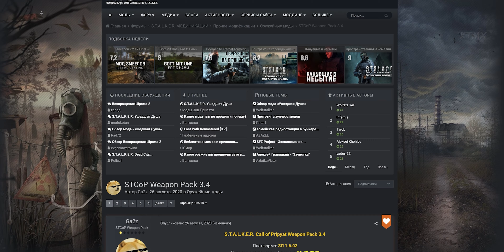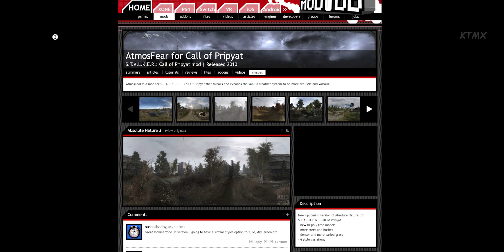Stalker Call of Pripyat Remastered and Ray Tracing REAL LIFE Graphics Mod - RTGI 4K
Looking back, it was a very wonderful experience making this video. In this video, you will see the highest and epic real life graphics in S.T.A.L.K.E.R Call of Pripyat. A look Stalker Call of Pripyat from a new perspective and new and wonderful visual yet so memorable and noticeable and nostalgic. This is the remastered or remake graphics mod for the best game of STALKER Series and one of our favourite game, STALKER CALL OF PRIPYAT.  It's a commentary 4K Cinematic gameplay where I explain the mods I used and etc.

Mods and material used to achieve this graphics:
- Reshade
- RTGI (Ray Tracing Global illumination Shader) by Pascal Glicher
- Absolute Nature
- Atmosfear
- STCOP Weapon Pack

Thanks a lot for watching, don't forget to subscribe to this channel because most of you are not, drop a like if you liked it and turn on the notification if you want to be notified.

Timecodes
0:00 - Introduction
2:00 - Graphics Mod
2:06 - Graphics Mod (Reshade and Ray Tracing Global Illumination)
2:50 -  Graphics Mod (Weapon Pack)
3:47 -  Graphics Mod (Remastered Weather Mod)
4:38 -  Graphics Mod  (Vegetation Mod)
5:43 - Talks about STALKER series and upcoming STALKER game
7:31 - See you soon

KTMX is focused on making beautiful graphics mod, enhance looks of old video games adding high quality texture using texmod and other softwares, video game mods and Reshade and RTGI to make great and enhanced lighting and also talking about gaming on various topics. All graphics mods and content shown in this video are made totally by me in high definition, games are recorded in 4K and in the best quality for visually immersive experience,. So in short, the channel is about video game videos that are original and good content.

Specs:
RTX 3070
i5 9400
16 GB of RAM